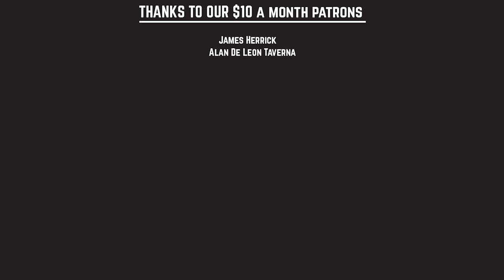Meet the Thirteenth Derptor - Doctor Who Derp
new doctor who. same old outrage. Only this time its not cause it isnt tennant again. its cause hes a girl.